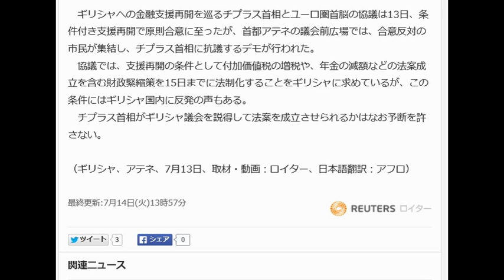ギリシャ金融危機予断を許さず 国内で合意反対の声も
ロイター 7月14日(火)13時57分配信

　ギリシャへの金融支援再開を巡るチプラス首相とユーロ圏首脳の協議は13日、条件付き支援再開で原則合意に至ったが、首都アテネの議会前広場では、合意反対の市民が集結し、チプラス首相に抗議するデモが行われた。
 　協議では、支援再開の条件として付加価値税の増税や、年金の減額などの法案成立を含む財政緊縮策を15日までに法制化することをギリシャに求めているが、この条件にはギリシャ国内に反発の声もある。
 　チプラス首相がギリシャ議会を説得して法案を成立させられるかはなお予断を許さない。